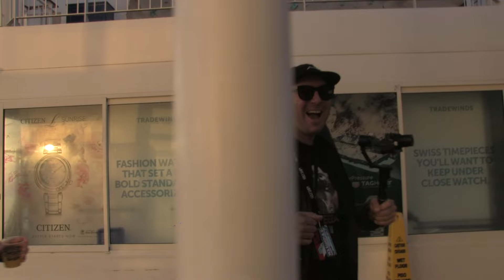DESTRUCTO B2B DOC MARTIN - A WILD JUSTIN APPEARS @ HOLY SHIP 9.0 - 1.12.2017